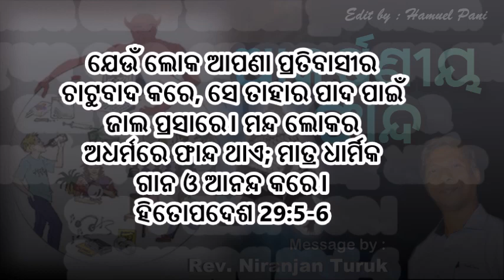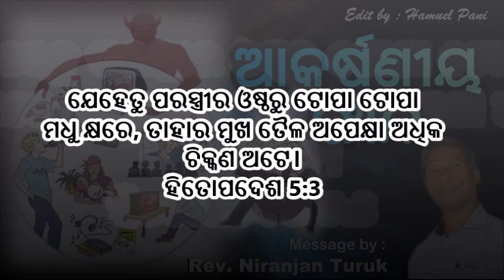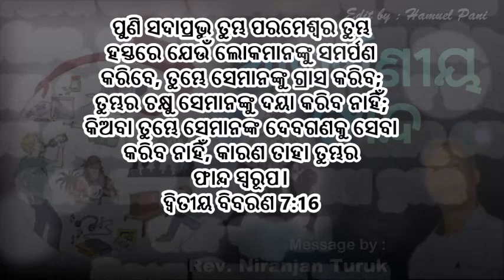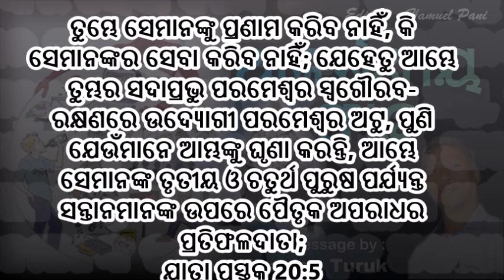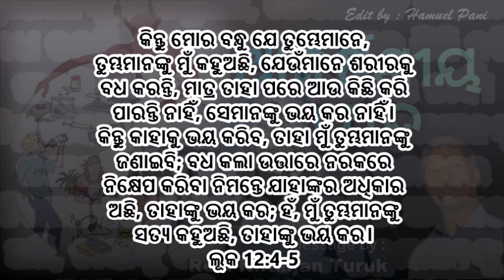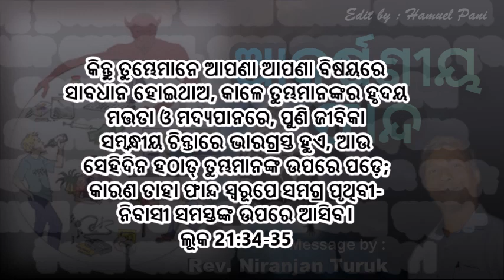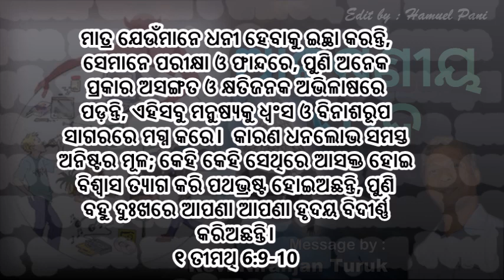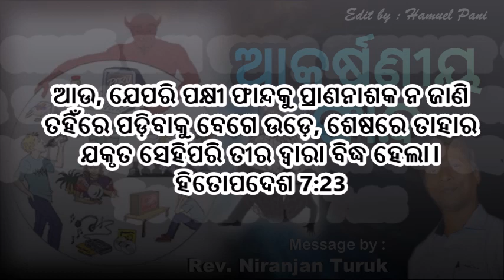ଆକର୍ଷଣୀୟ ଫାନ୍ଦ || Attractive Snare || Rev. Niranjan Turuk